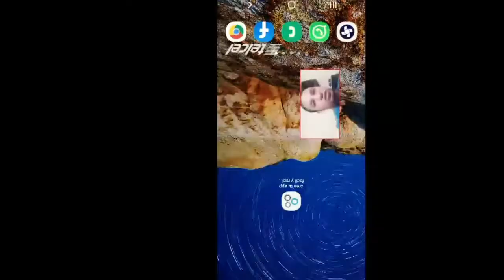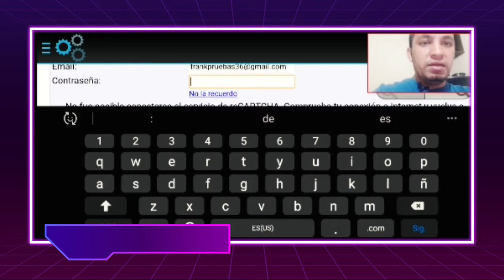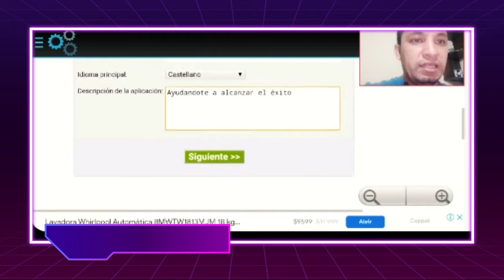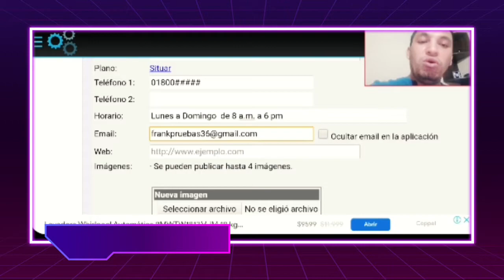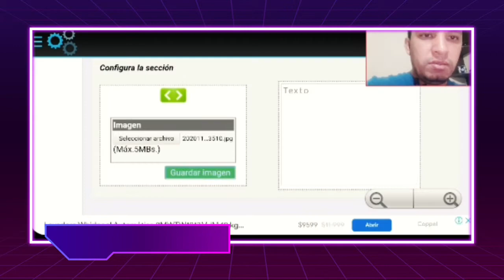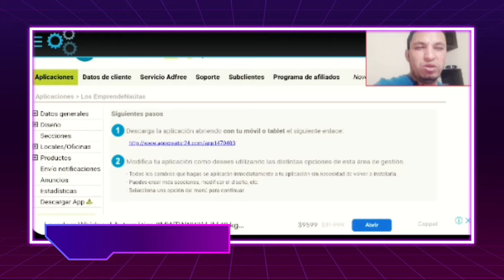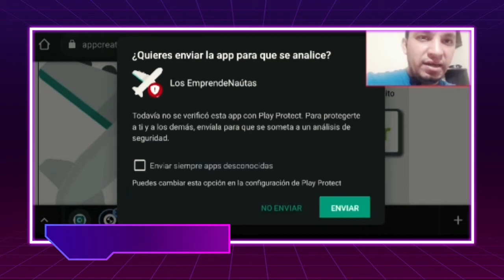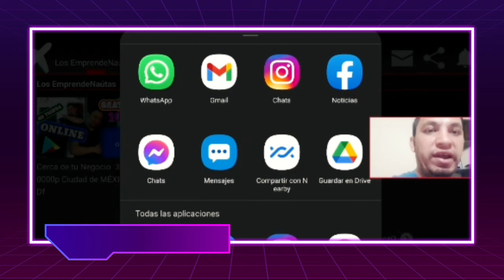La Mejor Aplicación para crear APPS completamente GRATIS 2021. Parte 1 👀😱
Una herramienta digital que te ayudará a crear tu propia App.